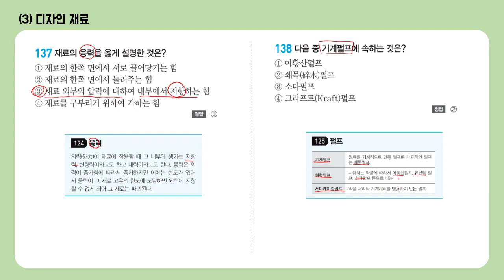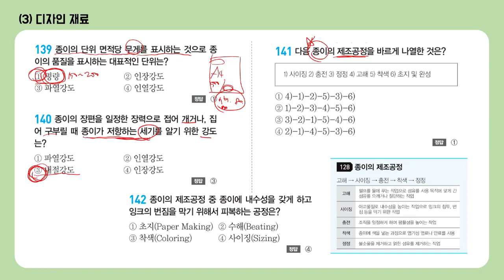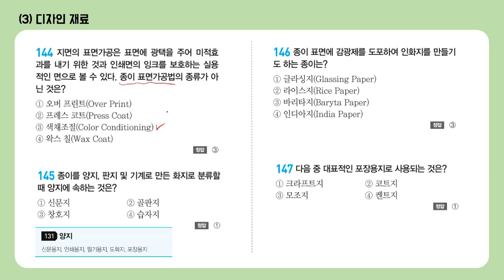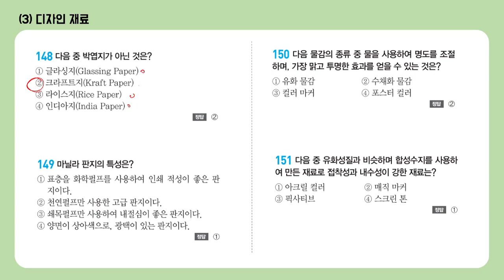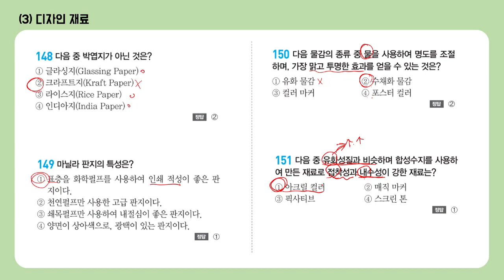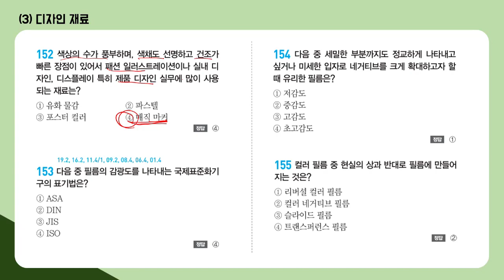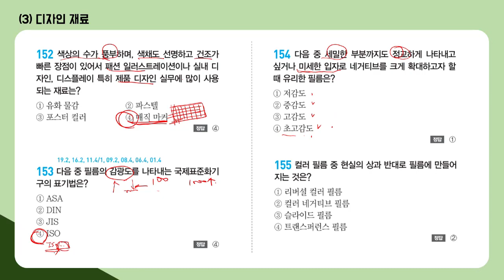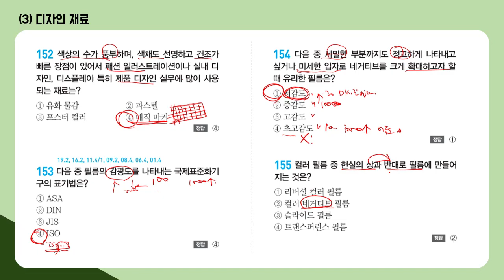[컴그 필기] 자출 238선 134~155